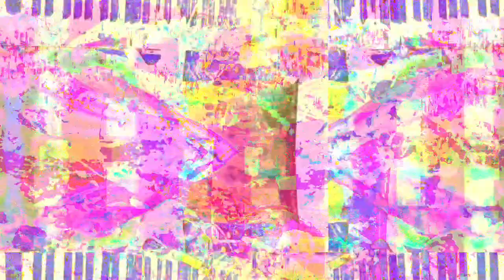[EPILEPSY WARNING] Movie 23 02 28 10h08m41s